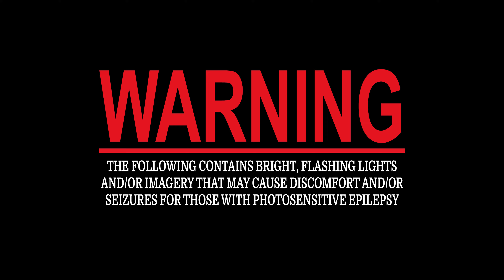Honey-Blades - Spriiite (OFFICIAL MUSIC VIDEO)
NX Media & Dior Honey-Blades team up to create and produce the video for 'Spriiite'

Artist: Honey-Blades
Song: Spriiite
Produced By: Scott Supreme
Written By: Dior Honey-Blades
Shot, Edited & Directed By: NX Media

'Spriiite' is Available Worldwide NOW on All Major Streaming Platforms...

Amazon Music